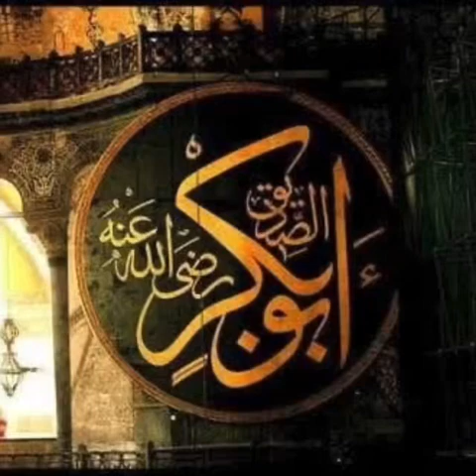The Life of Sayyidina Abu Bakr R.A.